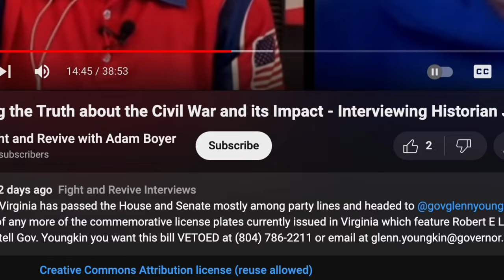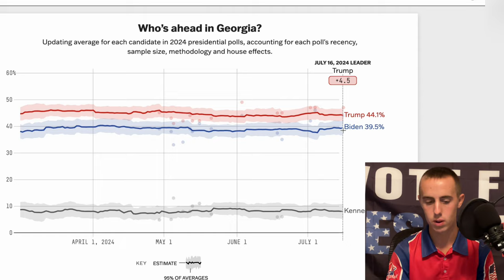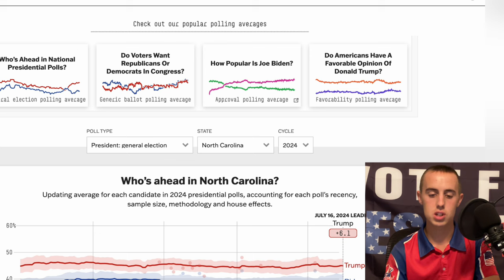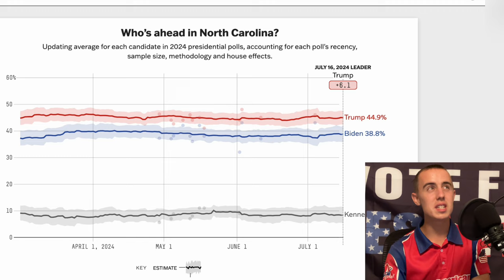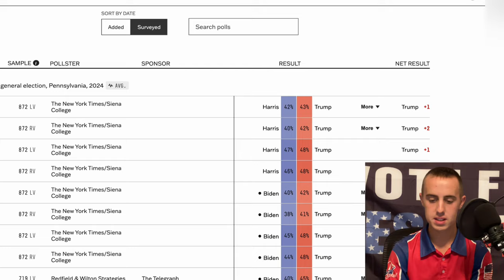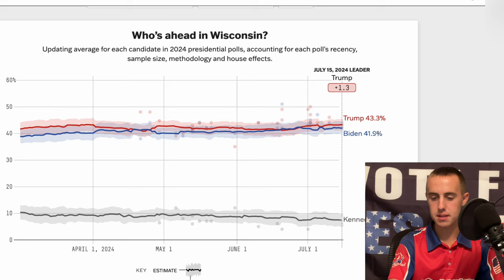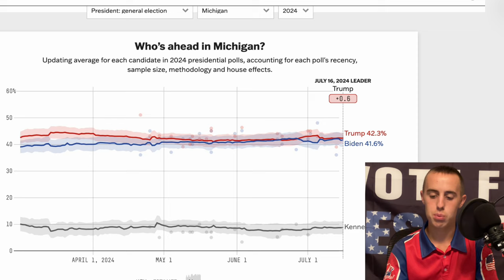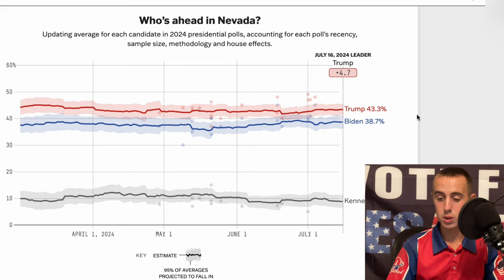My THIRD Official Presidential Election Map Prediction | Midweek Special | Ep. 51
After the recent attempt to take President Trump's life, the electoral map is shifting in the former president's favor. Does Biden still have a path to victory? Let's find out in this midweek special.

0:00 Intro and Notes for Episode
3:49 Safe States
6:07 Remaining Not Considered "Tossup" States
13:37 Traditionally Considered "Tossup" States
24:20 Final Tally, Closing Thoughts, and Outtro